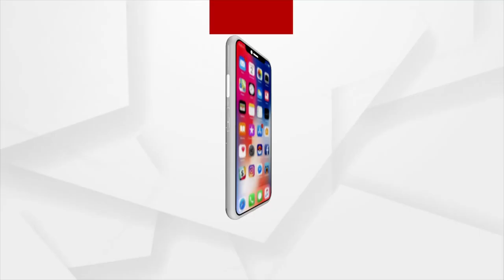ଲୋକେ ପାଇପାରୁ ନାହାନ୍ତି ସୁଧ ପାନୀୟ ଜଳ !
ଘର ଘରକୁ ନଳ ଯୋଗେ ଜଳ ଯୋଗାଣ କରାଯାଇଥିଲେ ମଧ୍ୟ ଜେକେପୁରୁ ସ୍ଥିତ ଗୁରୁଦ୍ୱାରା କଲୋନୀରେ ସଂଯୋଗ ହୋଇଥିବା ପାନିୟ ଜଳ ନାଁରେ ଦୀର୍ଘବର୍ଷ ଧରି ଲୋକେ ଏଠାରେ ଦୂଷିତ ଜଳ ସହିତ ସରୀସୃପ ଜାତୀୟ ଜୀବ ପାଣି ସହିତ ମିଶି ଆସୁଥିବା ଦେଖି ଅଞ୍ଚଳବାସୀଙ୍କ ମନରେ ଏକ ଆତଙ୍କ  ସୃଷ୍ଟି ହୋଇଛି । ରାୟଗଡ଼ାରୁ ଦେଖିବା ଏହି ରିପୋର୍ଟ